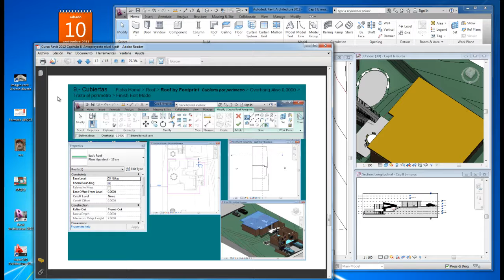Curso Revit 2012 Cap 8 c Suelos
Curso Revit Architecture 2012 Capítulo 8 c losa de cimentación, rampas, cubierta